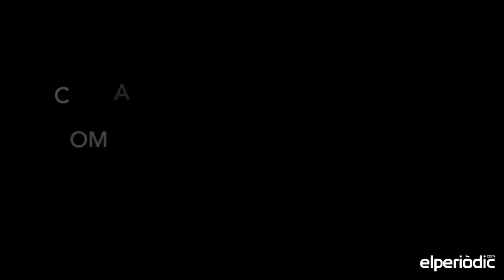¿Cómo van a fomentar el turismo en Burriana los diferentes candidatos?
17/05/2019